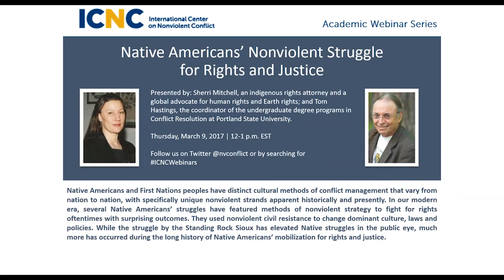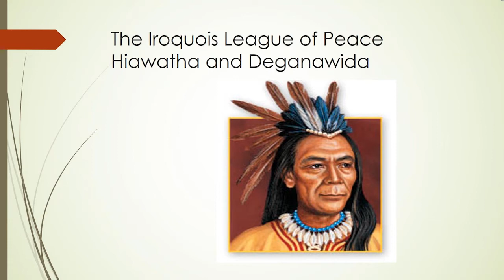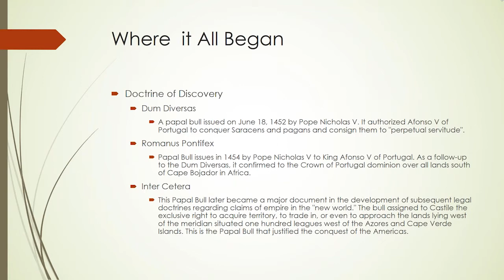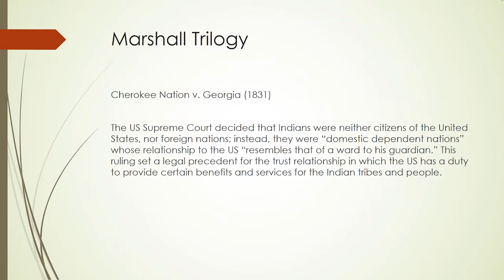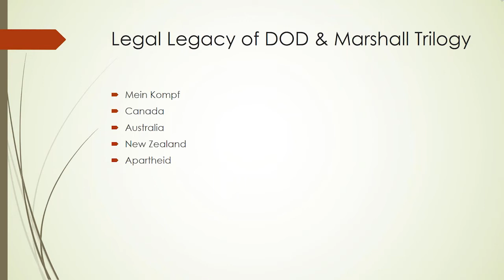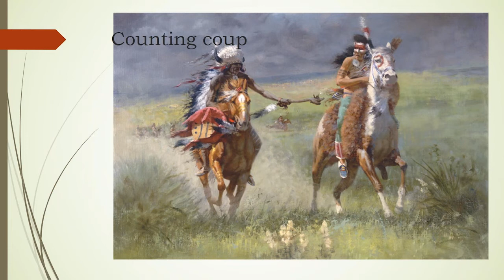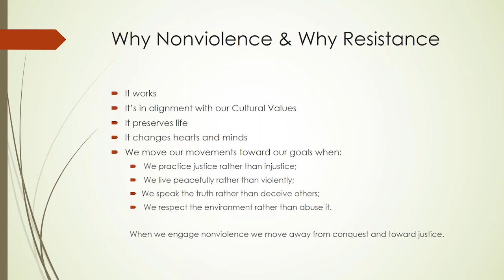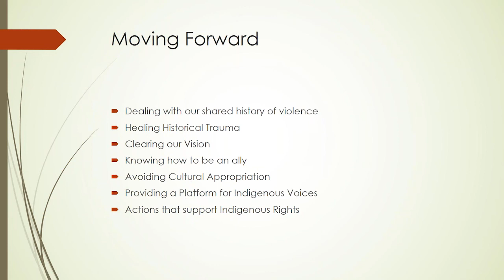ICNC Webinar Series 2017: Native Americans' Nonviolent Struggle for Rights and Justice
Presented by Sherri Mitchell and Tom Hastings.

Native Americans and First Nations peoples have distinct cultural methods of conflict management that vary from nation to nation, with specifically unique nonviolent strands apparent historically and presently. In our modern era, several Native Americans’ struggles have featured methods of nonviolent strategy to fight for rights oftentimes with surprising outcomes. They used nonviolent civil resistance to change dominant culture, laws and policies. While the struggle by the Standing Rock Sioux has elevated Native struggles in the public eye, much more has occurred during the long history of Native Americans’ mobilization for rights and justice.

In this webinar talk we aim to highlight this often unacknowledged history of nonviolent resistance, and show how the study of innovations and traditional methods of nonviolent conflict management, as well as direct nonviolent actions practiced by many of the tribes of the Native American Nations and First Nations, can benefit scholarship and practice of civil resistance.